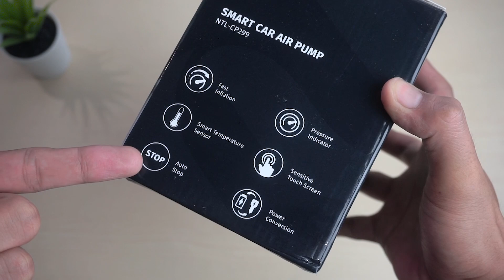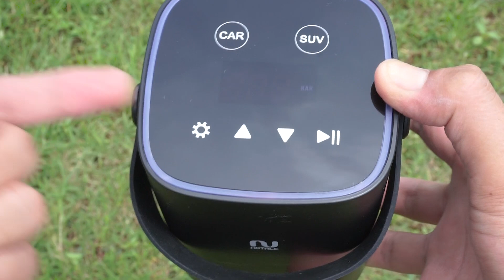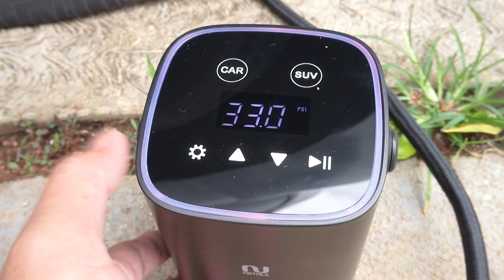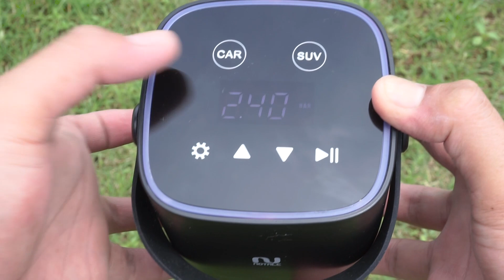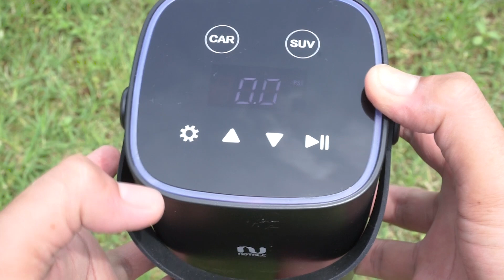POMPA ANGIN PORTABLE Ini Lebih Cepat Dari Pompa Xiaomi | Notale Smart Car Air Pump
Review Notale Smart Car Air Pump, pompa elektrik mobil dengan ukuran portable buat ngisi angin ban mobil, ban sepeda, ban motor lebih cepat dibanding pompa Xiaomi.

Pompa Ban Elektrik Notale Smart Car Air Pump
00:00 Intro
00:34 Desain & Spesifikasi
02:40 Fitur Pompa Ban Portable
03:24 Cara Menggunakan Pompa Elektrik Notale Smart Vacuum Car
04:28 Kesimpulan